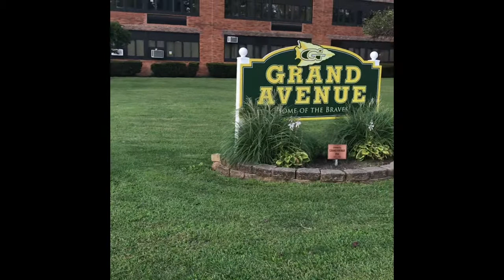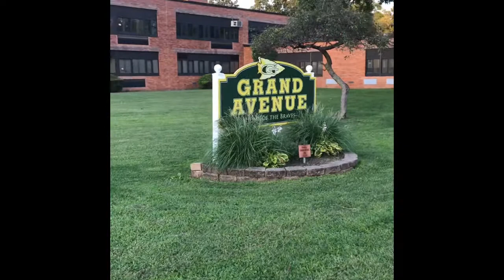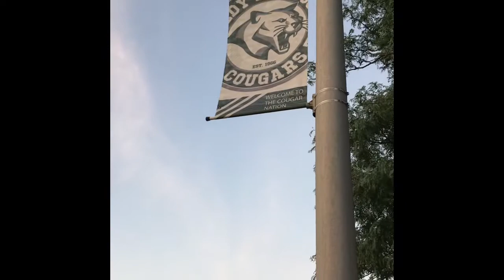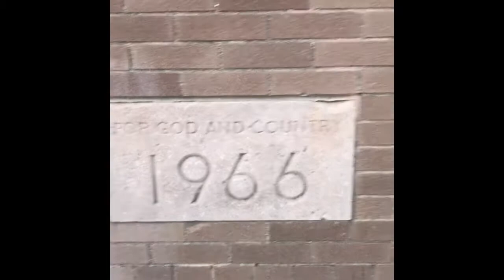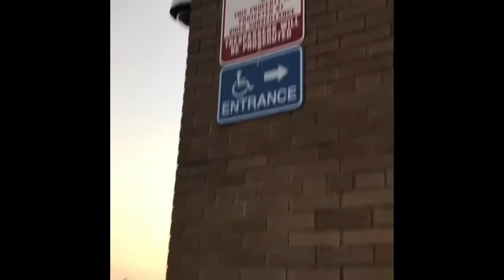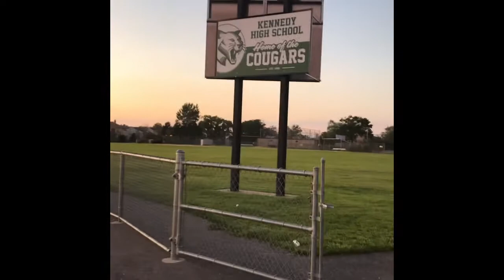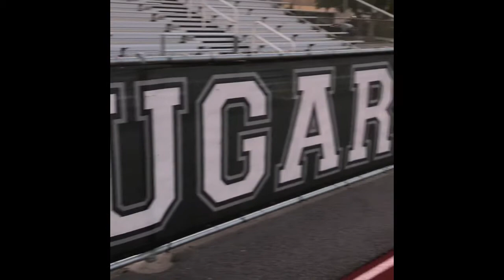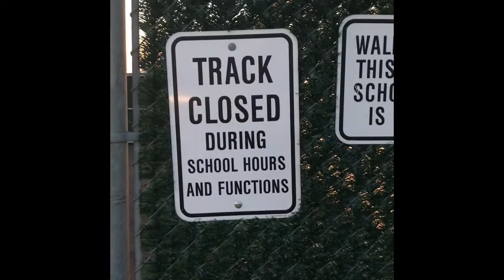Matthew and I visit my schools Grand Avenue and JFK HS Bellmore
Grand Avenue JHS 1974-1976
John F Kennedy HS 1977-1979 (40 years)